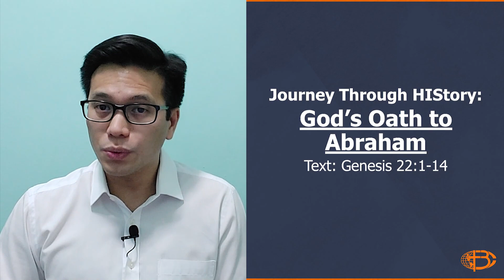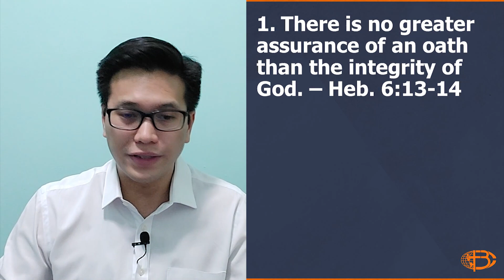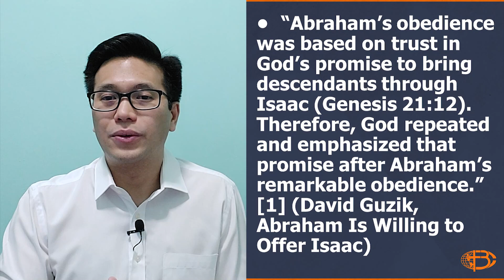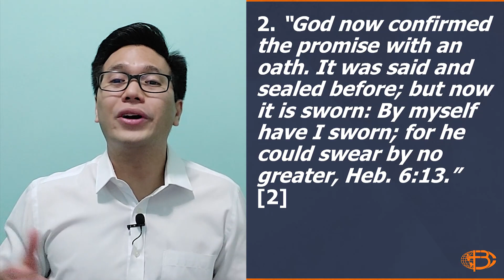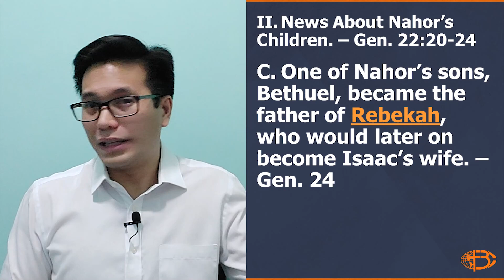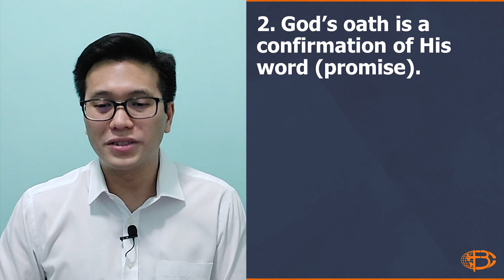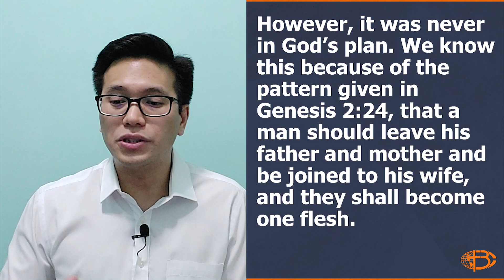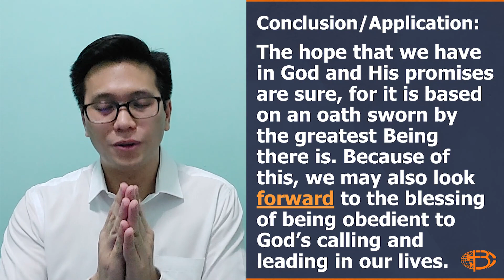Journey Through HIStory: God’s Oath to Abraham